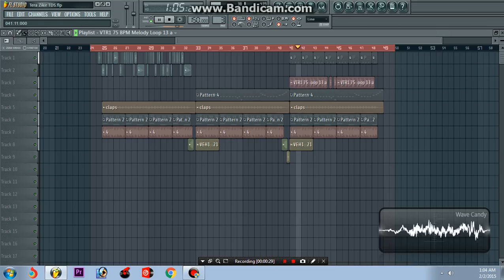Tere Zikr | Tapori Style | Just For Fun | DJ TDS | FL Preview